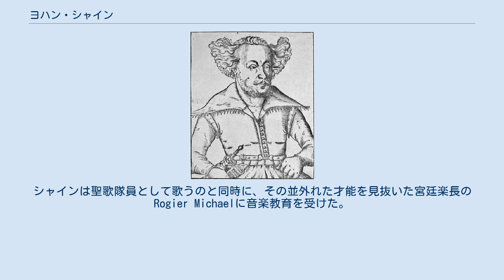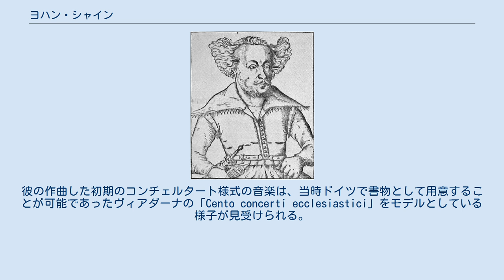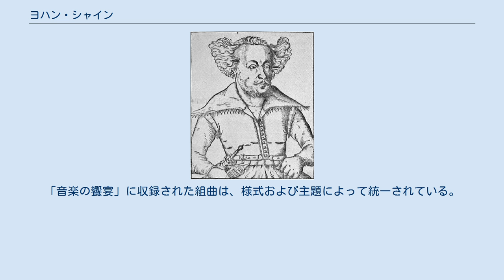ヨハン・シャイン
ヨハン・ヘルマン・シャイン ヨハン・ヘルマン・シャイン（ドイツ語: Johann Hermann Schein, 1586年1月20日 - 1630年11月19日）は、17世紀ドイツの作曲家。
同時代に音楽を築いたハインリヒ・シュッツとザムエル・シャイトと合わせて、ドイツ・バロックの3Sと呼ばれる。
 グリュンハイン生まれ。
父の死をきっかけにドレスデンへ移り、同地でザクセン選帝侯の聖歌隊にボーイソプラノとして参加した。
シャインは聖歌隊員として歌うのと同時に、その並外れた才能を見抜いた宮廷楽長のRogier Michaelに音楽教育を受けた。
彼は1603年から1607年にかけてプフォルタ校（Pforta）で勉強し、その後1608年から1612年までライプツィヒ大学に通い、ここでは一般教養に加えて法学も勉強した。
卒業後、シャインはすぐにゴットフリート・フォン・ヴォルファースドルフ（Gottfried von Wolffersdorff）邸に音楽教師として雇われた。
その後彼はヴァイマルの宮廷楽長となり、それから間もない1615年にライプツィヒで聖トーマス教会のトーマスカントルの地位につき、同時にライプツィヒ市音楽監督となる。
シャインは残りの生涯にわたってこの地位にあった（およそ1世紀後にヨハン・ゼバスティアン・バッハがこの地位に就任している）。
 87歳と長生きであった友人のハインリヒ・シュッツと異なり、シャインは生涯にわたり病気に苦しめられ、幸福で長い生涯を送ることが出来なかった。
彼の妻は子供の出産時に亡くなり、5人いた彼の子供のうち4人が幼少期に亡くなっている。
シャイン自身も、結核・痛風・壊血病および腎臓の病気を患った末、44歳で死去している。
 シャインは、イタリア・バロックの新機軸—モノディ、コンチェルタート様式、通奏低音—を理解し、それらをドイツのルター派の文脈に効果的に用いた最初の人物のひとりである。
シュッツが少なくとも一度はイタリアに旅行したことがあるのに対し、シャインは生涯をドイツで過ごしており、それでいて驚くべきことにイタリアの形式を理解しているのである。
彼の作曲した初期のコンチェルタート様式の音楽は、当時ドイツで書物として用意することが可能であったヴィアダーナの「Cento concerti ecclesiastici」をモデルとしている様子が見受けられる。
 ほとんど宗教音楽しか作らなかったシュッツとは異なり、シャインは宗教音楽と世俗音楽をほぼ同じくらい作曲し、ほぼ全てが歌曲である。
シャインの世俗歌曲は、その歌詞全てを自らが執筆している。
生涯を通じて、シャインは宗教音楽と世俗音楽の曲集を交互に出版していた。
これは、彼が早期に、礼拝のための音楽と社交的な集まりのための音楽を交互に出そうと決心していたためである。
この二種類の音楽の違いは極めて顕著である。
彼の宗教音楽の一部がイタリアの祈祷用マドリガーレにみられる洗練された技術を用いているのに対して、世俗音楽では酒宴歌にみられる驚くべき単純さとユーモアが用いられている。
シャインの作品のいくつかは強烈な表現力をもっており、当時のドイツではそれに匹敵するものはシュッツの作品のみであった。
例えば、壮観な「イスラエルの泉」（1623年）に関して、シャインはドイツのワード・ペインティングの可能性を「イタリアのマドリガーレの形式を用いて」使い切ろうとする意志を言明している。
 おそらくシャインの最も有名な音楽集は、唯一の器楽集である「音楽の饗宴」（Banchetto musicale, 1617年）であろう。
この曲集には20の独立した変奏組曲が含まれており、それらはこの形式としては最初期にして最も完璧な代表作とされる。
おそらくこれらの曲はヴァイセンフェルスやヴァイマルの宮廷における晩餐のための音楽として作曲され、ヴィオールによって演奏されることを意図していたと思われる。
この曲集にはダンス音楽も含まれている：パヴァン - ガイヤルド（バロック音楽初期によく見られた組み合わせ）、クーラント、アルマンド - トリプラといった構成である。
「音楽の饗宴」に収録された組曲は、様式および主題によって統一されている。